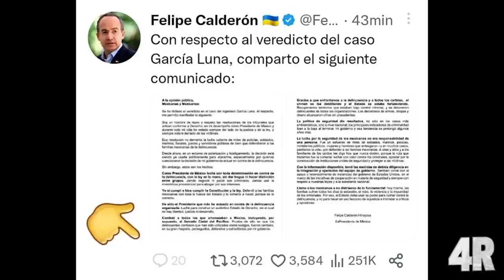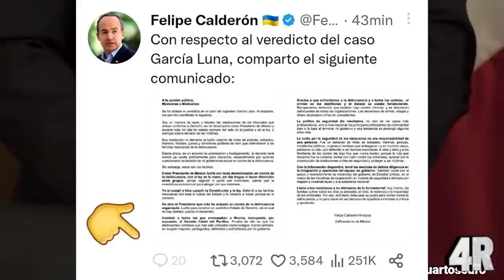¡¡ÚLTIMO MINUTO!! Calderón ROMPE EL SILENCIO y Acepta LA CULPA Sobre Juicio -¡No Aguantó La Presión!